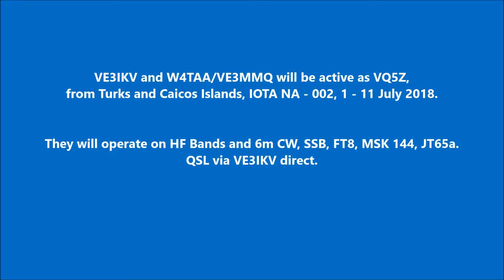VQ5Z Turks and Caicos Islands. From dxnews.com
VE3IKV and W4TAA/VE3MMQ will be active as VQ5Z, from Turks and Caicos Islands, IOTA NA - 002, 1 - 11 July 2018.